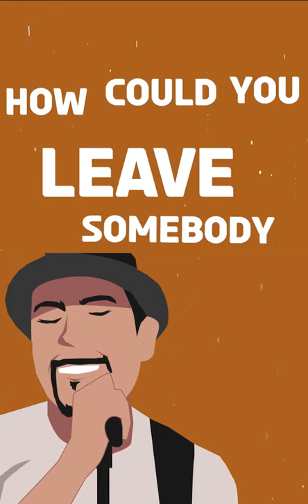Glenn Fredly - Hurts So Bad